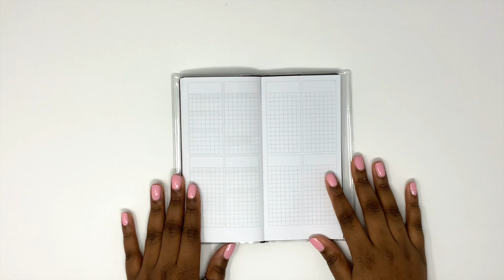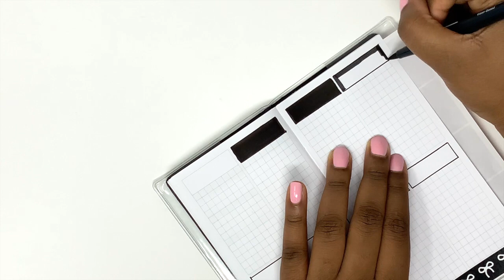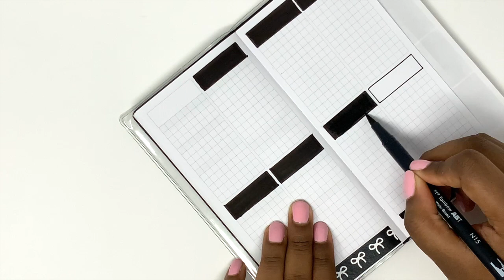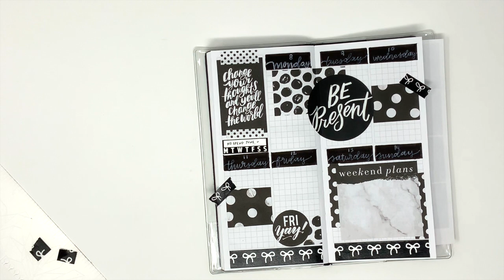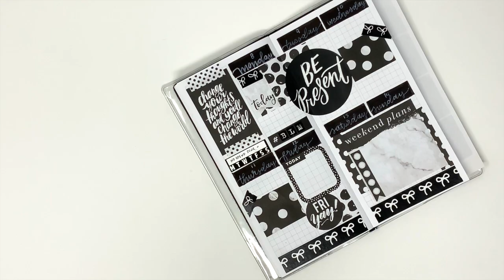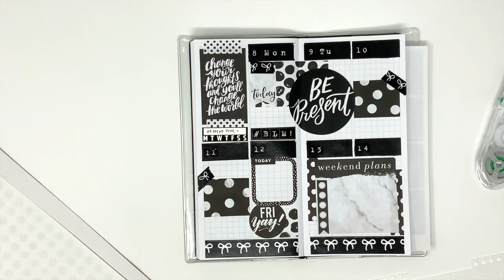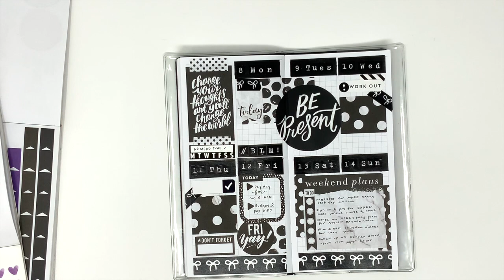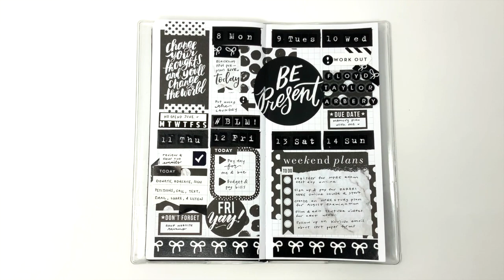Blackout Pre-plan with me in my PP Weeks | June 8-14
Thanks for stopping by! Thanks for your support and I hope to see you in another video soon!

Here are some resources if you're interested in learning more about the BLM movement as well as ways you can help the movement:

This is a really great article to learn about the movement and it's background

Learn about who George Floyd was. He was more than the guy that was murdered.

Call the Minneapolis Mayor/Senator/Govt. and speak against the injustice George Floyd suffered when he was MURDERED by FOUR Minn. police officers

Looking to buy a planner:
Codes:
Ruby Trev
Lux Plans
Featured Shops:
All Stickers are from Happy Planner books that I bought in 2016!

Youtube Intro and Outro made by: @anisgraphics